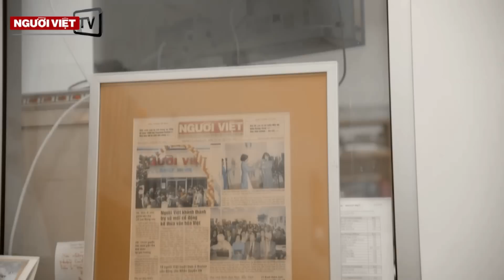Phó đại sứ Bắc Hàn: Bình Nhưỡng sẽ phát triển nguyên tử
Một nhà ngoại giao cao cấp Bắc Hàn, người đào thoát qua Nam Hàn nói hôm Thứ Ba rằng sự bất ổn chính trị tại Mỹ và Nam Hàn có thể làm cho ông Kim Jong-un, lãnh tụ Bắc Hàn “nhanh chóng” phát triển vũ khí nguyên tử “bằng bất cứ giá nào cho tới cuối năm 2017,”